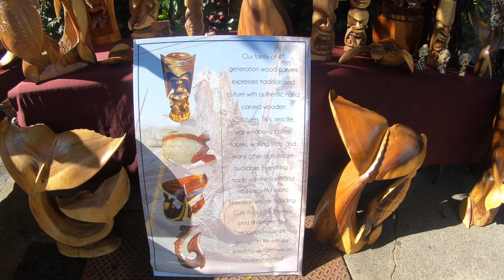Maui Tiki Carving: Time-Lapse Start to Finish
In this video I capture the entire process of how an expert creates a Tiki head from start to finish in less than one hour using all hand tools.

Meet Una and his family of Polynesian wood carvers as they share their art that has been passed down over multiple generations.

You can see these guys at work in Lahaina, Maui on Front Street either at their shop right next to the Paia Fish Restaurant or at their stand in front of the Wharf Cinema Center Shops at Front St and Hotel St.